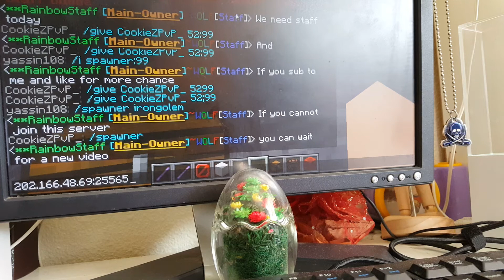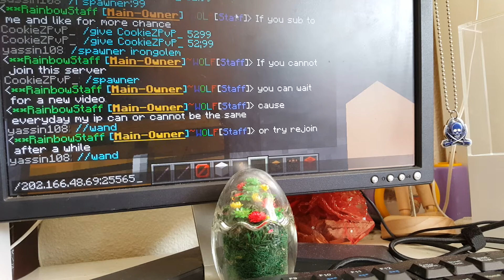Minecraft rainbow faction need staff 1.8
Sub and like for more chance and join so our server ip is 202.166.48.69:25565